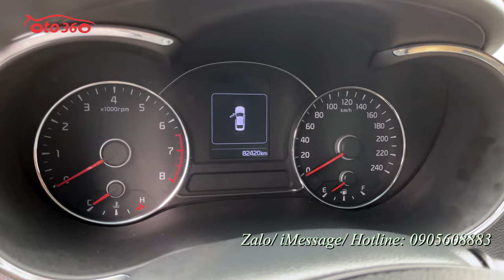Bán xe Kia Cerato 1.6 sản xuất năm 2017, đăng ký tên tư nhân, chạy hơn 8 vạn km, giá chỉ 355 tr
Bán xe Kia Cerato 1.6 MT, tên tư nhân, đã lăn bánh hơn 8 vạn km.
Xe được trang bị động cơ xăng với dung tích 1.6L, hộp số tay 5 cấp, full option nội thất da cao cấp màu kem, lazang đúc, vô lăng bọc da tích hợp các phím điều khiển, kiểm soát hành trình, ga tự động (Cruicontro), đầu DVD, màn hình cảm ứng thông minh, camera lùi,... Cùng rất nhiều tiện ích khác.